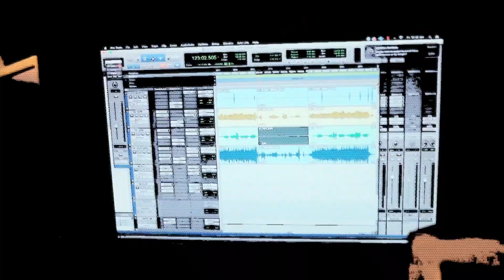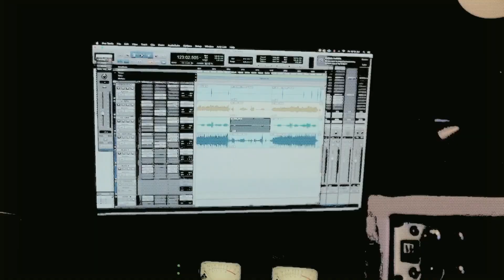Max-X - Distant Love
Title - Distant Love
Artist - Max-X
Composer/Producer - Maciej Młyński
Lirycs - Maciej Młyński
Vocal - Maciej Młyński/Viola
Video - "Max M. Studio Poland"